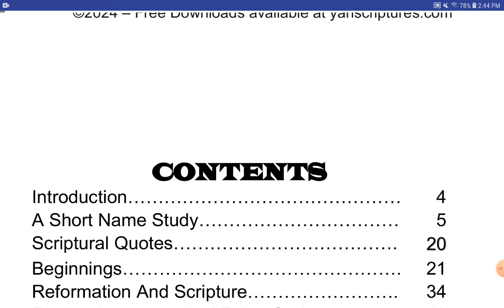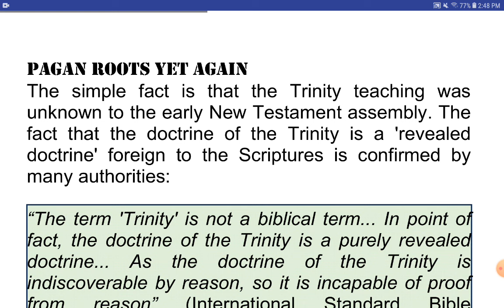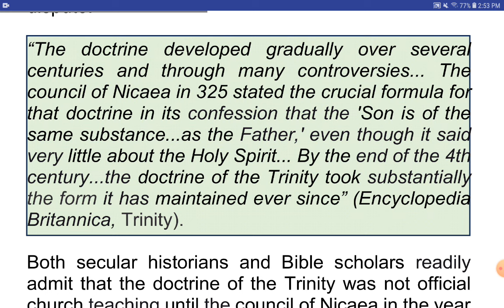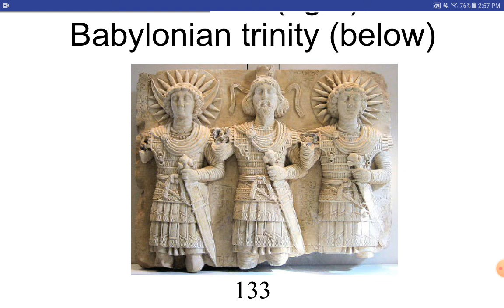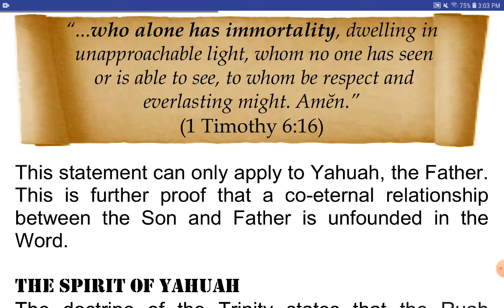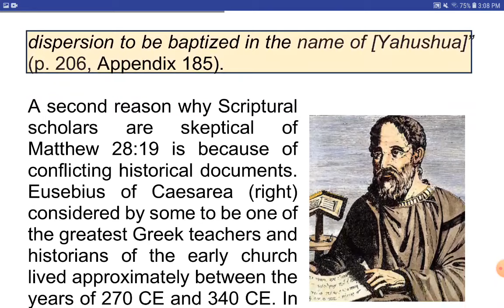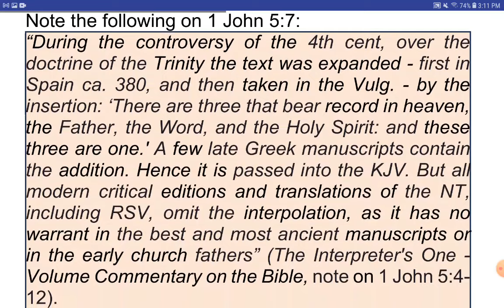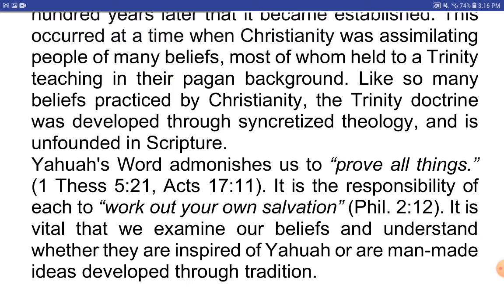Traditions of Men - Part 9 - 3 Gods in One? Is the Trinity in the Bible?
To purchase this book:

Purchase Softbound Yah Scriptures Books